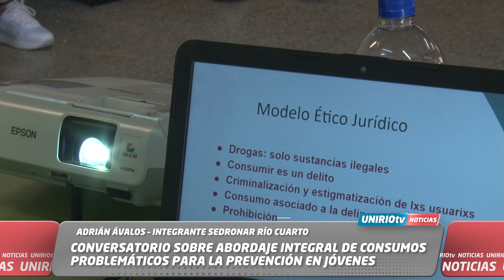CONVERSATORIO SOBRE ABORDAJE INTEGRAL DE CONSUMOS PROBLEMÁTICOS PARA LA PREVENCIÓN EN JÓVENES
ADRIÁN ÁVALOS – INTEGRANTE SEDRONAR RÍO CUARTO
UniRio TV
Universidad Nacional de Río Cuarto
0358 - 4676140